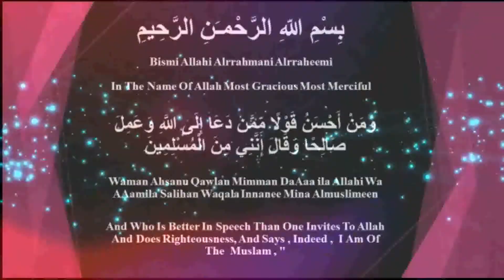Shaikh Abu Adnan Mohammed Munir Qamar Hafizahullah Topic Tafseer Surah Fussilat Ha Meem Sajdah Part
/ 02Th Muharram1439 Hijri

Topic Is : Tafseer Surah Fussilat ( Ha Meem Sajdah ) Part 05

From Al Khobar Hedayah Islamic Dawa Center

At Location : In Meera Building Above Uniwide Super Market Al Khobar Junubiya Ksa